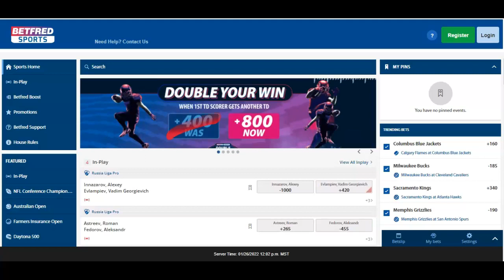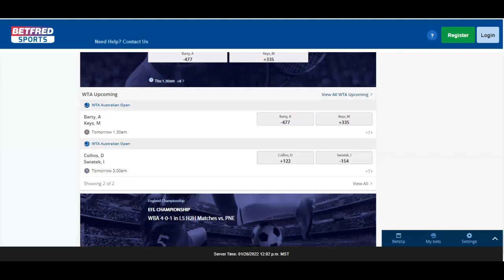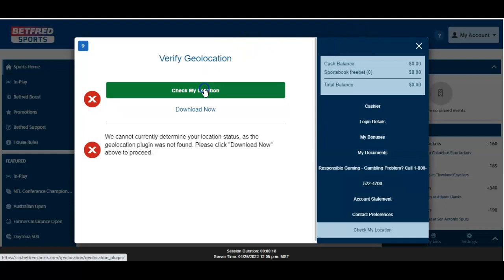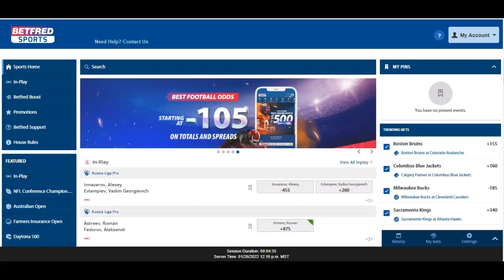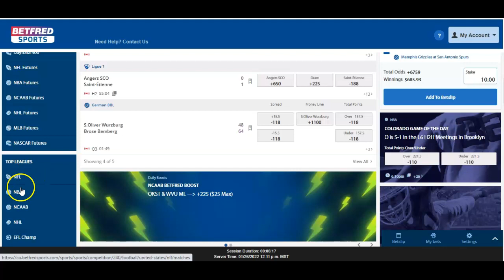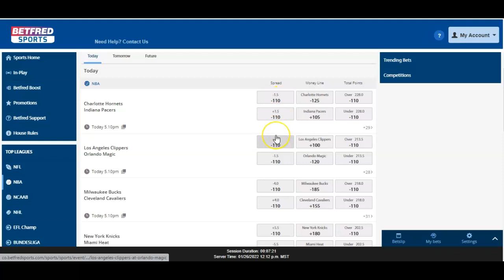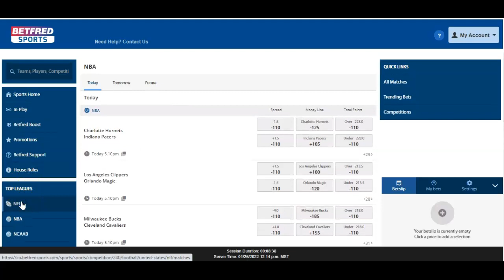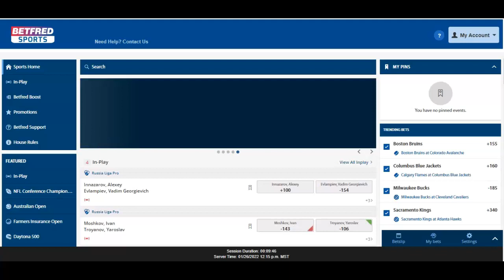BetFred Sportsbook, Reviewed | No BS, Just How to Bet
Sign up for the best sportsbook bonus in your state

Boyd gives an honest, transparent review of BetFred Sportsbook. BetFred is currently regulated in Colorado. Iowa, and Pennsylvania. BetFred should be available in Arizona and Louisiana in late January or early February of 2022.  Boyd shows you how to sign up, deposit/withdraw money, and how to actually place your first bets.

Sign up for Caesars sportsbook for a $1,001 bet match available in (IA, NJ, AZ, CO, IN, LA, NY)

Sign up for BetRivers sportsbook for a $250 match available in (IA, IL, PA, NJ, AZ, IN, CT, NY)

BetFred is a trusted and experienced UK operated sportsbook. BetFred has different sign-up promotions based on location. Colorado has First Wager Match, Free Bet up to $500. Iowa has a 100% Deposit Bonus up to $1000 in promo cash. Pennsylvania will give you a $50 Free with a $50 bet.

Sign up for BetMGM sportsbook for a $1,000 risk free bet available in (IA, WY, NJ, PA, AZ, CO, IN, LA, DC, MI)

Sign up for PointsBet sportsbook for a $500 risk free bet and $1500 PointsBetting risk free bet available in (IA, IL, NJ, CO, IN)

BetFred does a nice job with their website and mobile app. They are both easy to navigate. Their PC and mobile versions are similar in set up, making it easy to transition back and forth between the two. Their mobile app is both IOS and Android compatible. The only negative is that the font on the mobile app can be difficult to read.

Sign up for Unibet sportsbook for a $250 risk free bet available in (IA, IN, NJ, PA)

Sign up for FanDuel sportsbook $1,000 risk free bet (IA, IL, NJ, AZ, CO, IN, CT, LA, TN, NY)

Overall, BetFred is a safe and well rounded sportsbook that you definitely want to add to your library of sportsbooks.  Remember the more sportsbooks you have, the more options you will have to be more profitable.